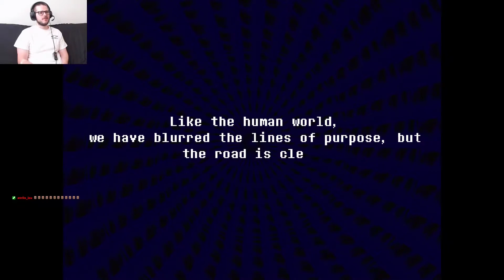Down in the Hood - Everhood Let's Play - Episode 1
Welcome to Everhood, a rhythm-based adventure game that combines Undertale and Guitar Hero into a trippy adventure. Plus we get to run around as a character that looks like Geno, one of my favorite video game characters of all time, so what's not to love?